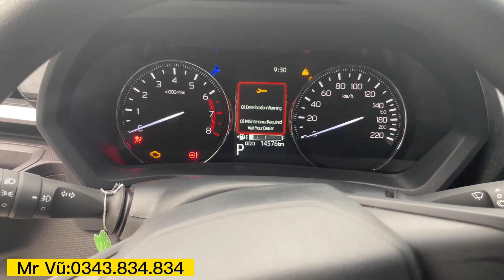Toyota Hải Dương mới về avanza Toyota Avanza số tự động lướt siêu đẹp